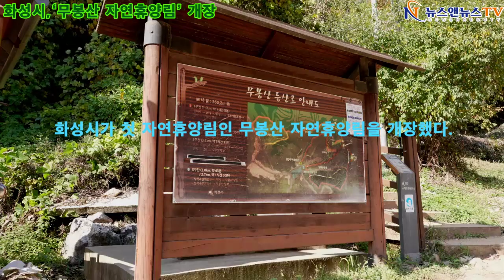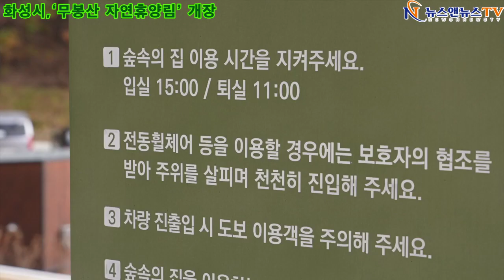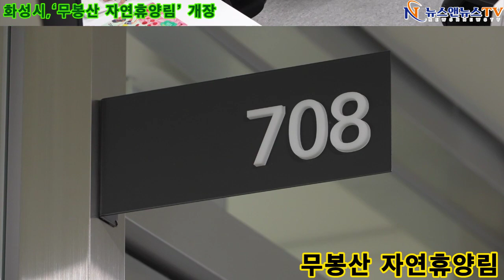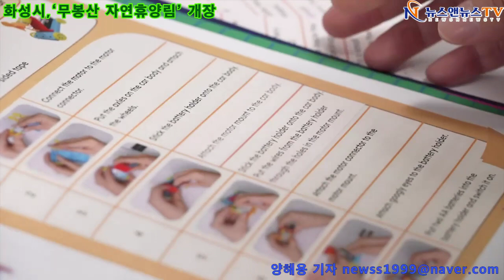화성시,‘무봉산 자연휴양림’ 개장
[양해용 기자]=무봉산 자연 휴양림은 화성시 중동 일원에 면적 319,692㎡의 규모로 조성된 휴양림으로, 소나무·굴참나무·상수리나무 등으로 조성된 우수한 산림 경관을 보유하고 있다.